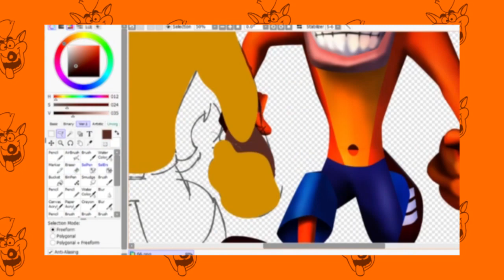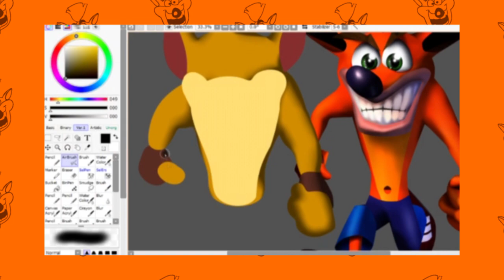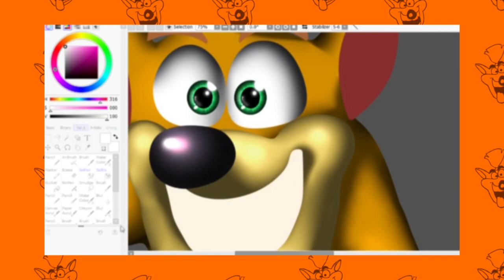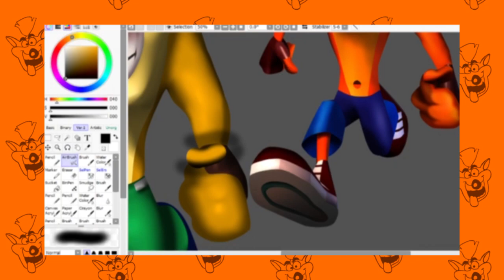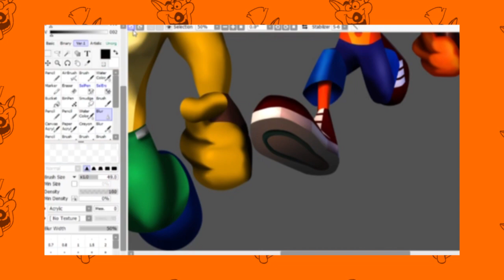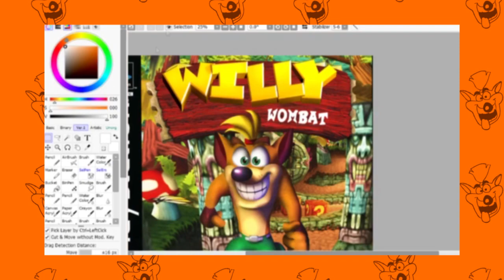SpeedPaint- Willy the Wombat